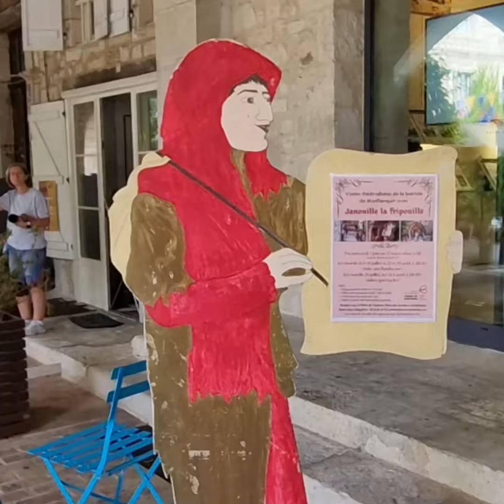Les Petites Escapades en Cœur de Bastides avec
Les Petites Escapades à la découverte du Lot-et-Garonne 🎒☀️🌿

Pour ce cinquième épisode, rendez-vous en Cœur de Bastides 💛

🏰 Découvrez les bastides du territoire et le bourg-castral de Cancon
🧺 Dénichez les produits locaux du lotetgaronne sur les marchés
🤩 Explorez villeréal et monflanquin, deux Plus Beaux Villages de France
🌊 Faites un plongeon au lac de Lougratte et amusez-vous au Park Aqualudik